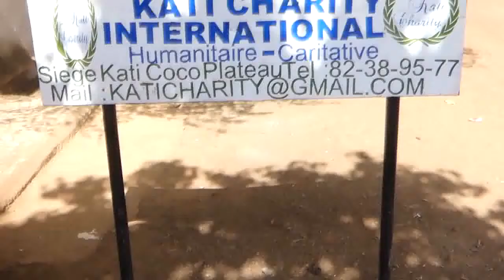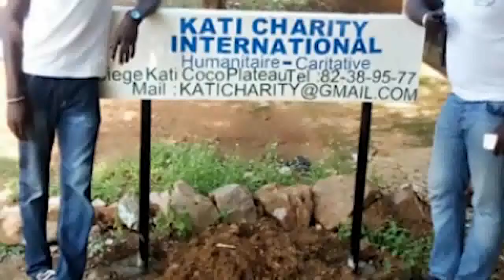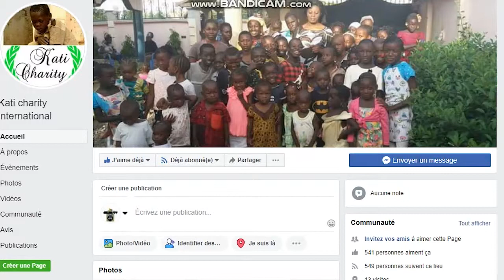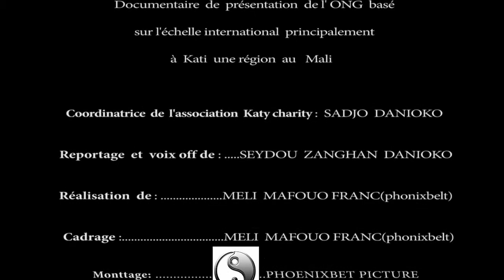ONG Kati charity Documentaire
KATI CHARITY est une association humanitaire localisation KATI comme son nom l'indique , une région du Mali / Bamako . kati charity aide les personnes démunies et bien d'autre incapable de subvenir aux besoins de Base .

 pour plus d'information sur comment se fait ou comment  recevoir un don  veiller  contacté  sur  la page FaceBook